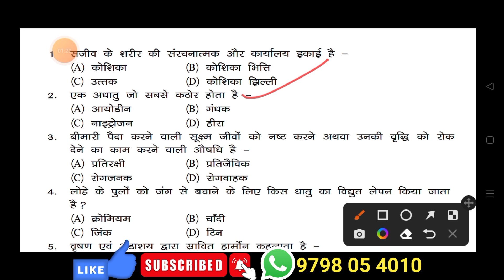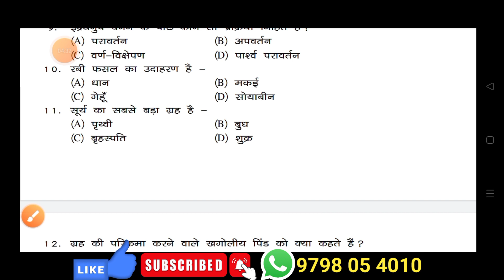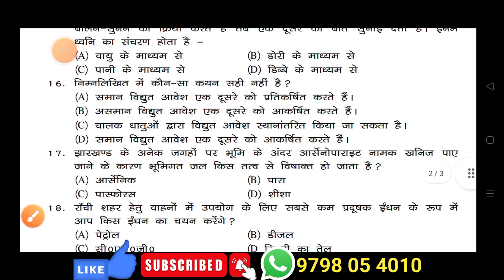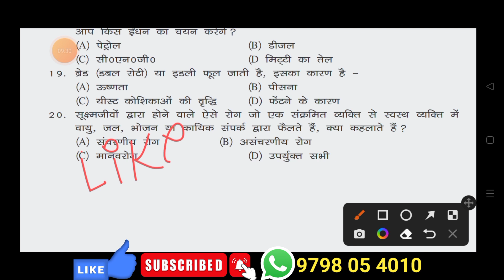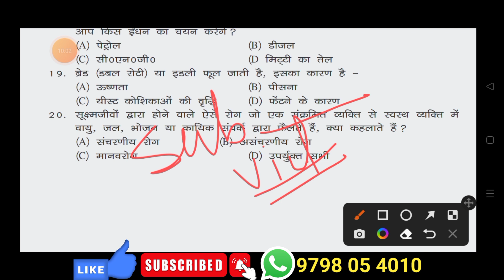Class 8 1st Term Exam 2022 || Science model question paper Set-6 || jac board Class 8 first term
Class 8 1st Term Exam 2022 || Science model question paper Set-2 || jac board Class 8 first term

Class 8 Science model question paper || Previous year solution || model question Class 8 Science

Class 8 Science || Term 1 || Objective || Jac board Class 8 first term exam || Science objective

Aaj ke is video me aaplogo ko preparation karaya ja raha hai jharkhand board Class 8 ka first term ya term 1 ka objective question answer jo important hai exam ke liye.

Join Class 8 Whatsapp

Join Jacpur Fans group

join Gk group

Class 8 all Video link

व्हाट्सएप ग्रुप में जुड़ने के लिए लिंक पे क्लिक करें।

Aap sabhi bachcho ka hamare Youtube chainal jacpur me welcome hai.hamara paryas hai ki aap sabhi class 8 me pure jharkhand me best education provide kara paye.ham apne chainal ke madhyam se jharkhand board ke class 8 ka sabhi subject ka video upload karne ka paryas karte hai.chahe wo class 8 ka science,Class 8 ka physics,Class 8 ka chemistry,Class 8 ka biology, Class 8 ka history, Class 8 ka bhugol yani geography etc sabhi subject ka video aap sabhi ko regular milta rahega aap sabhi se niwedan hai ki aap hamre chainal ko subscribe karke rakhe.

1. Jharkhand Class 8 Objective questions answered
2. Jharkhand class 8 objective question of science
3. Jharkhand class 8 objective question of math
4. Jharkhand class 8 objective questions of social science
5. Jharkhand class 8 objective question of history
6. Jharkhand class 8 objective question of geography
7. Jharkhand class 8 objective question of vigyan
8. Objective question answer of class 8
9. Objective question answer of class 8 in hindi
10. Class 8 final exam important question answer
11. Class 8 final exam most important question
12. Jharkhand class 8 final exam question answer
13. Jharkhand class 8 important question
14. Jharkhand class 8 online education
15. Jharkhand class 8 online class
16. jac board Class 8 first term exam may 2022
17. jac board first term exam
18. Class 8 first term exam question answer
19. Class 8 term 1 exam
20. Class 8 term 1 exam in may 2022